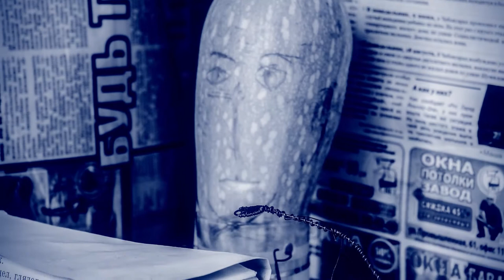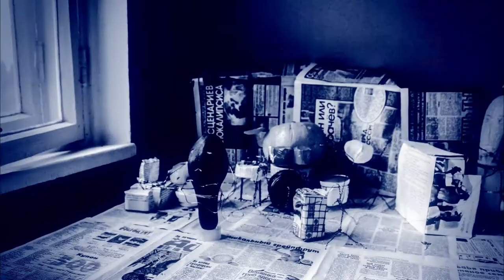vegetables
Небольшая история про кофе, овощи и хорошее настроение